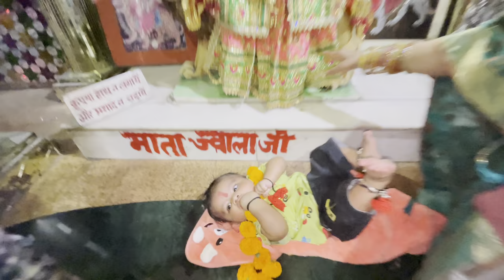Neelam Mata Mandir Darshan l Gopal dubey vlogs l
Hey Guys Welcome our family vlogs YouTube channel